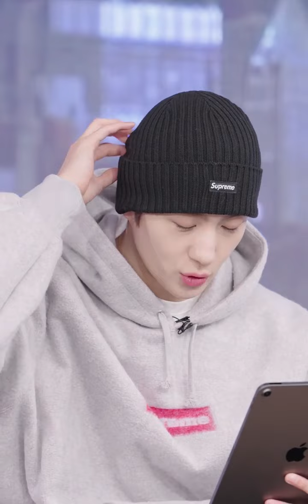HYUNJAE'S NOW EP 22 (Guest: Q THE BOYZ)